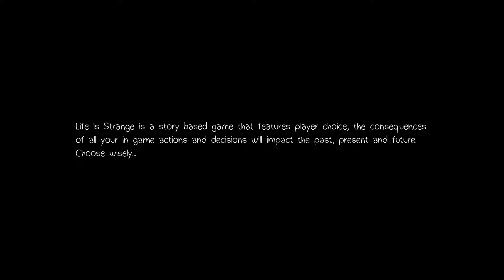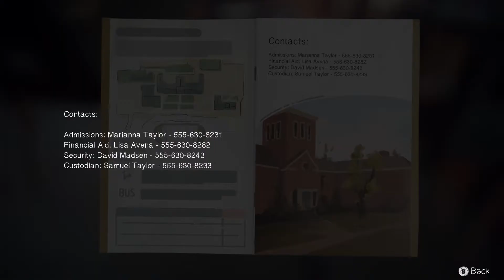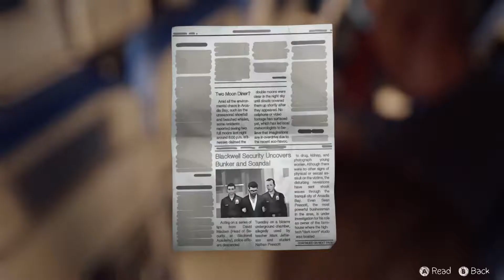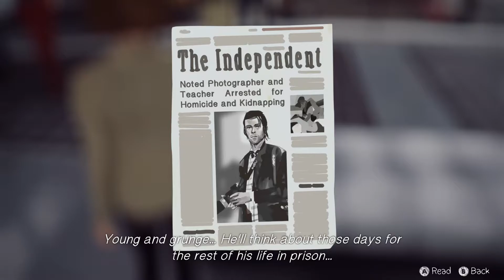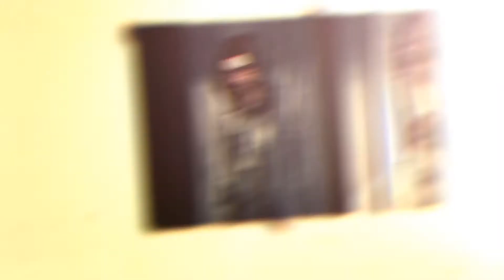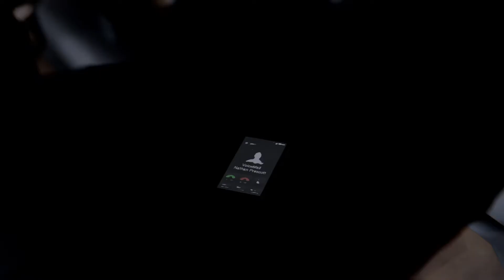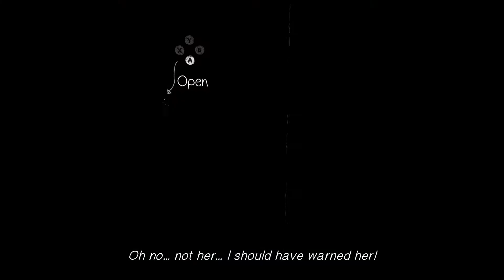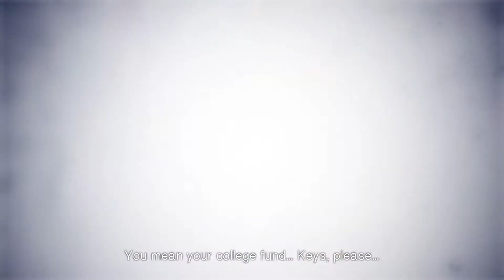Life Is Strange Full Episode 5 Gameplay Walkthrough - Part 7 - NO COMMENTARY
PC Specs:

CPU: i7-7700K 4.20GHZ
FAN: NZXT Kraken X62 280mm
OS Drive: 128GB Plextor M8Pe NVMe SSD
HDD: 1TB Western Digital Caviar Black
MEMORY: 16GB DDR4 3000MHz Kingston HyperX Savage
MOTHERBOARD: ASUS ROG Strix Z270E Gaming
POWERSUPPLY: 850 Watts - EVGA 850W GQ 80 Plus Gold
VIDEOCARD: MSI GeForce® GTX 1070 Gaming X
Headphones: Razer ManO'War 7.1 Limited Razer Green Edition
Mouse: Razer DeathAdder Elite
Keyborard: Razer BlackWidow X Ultimate